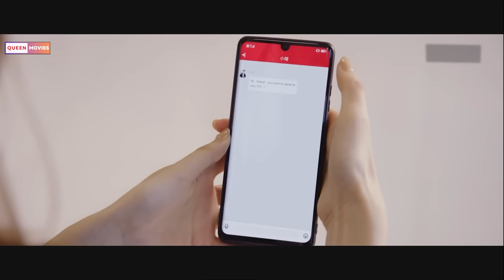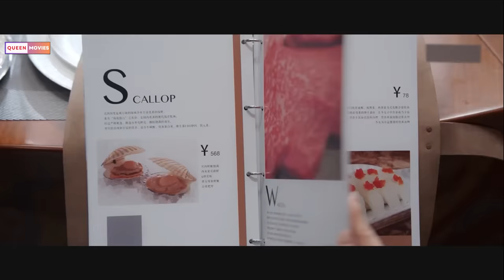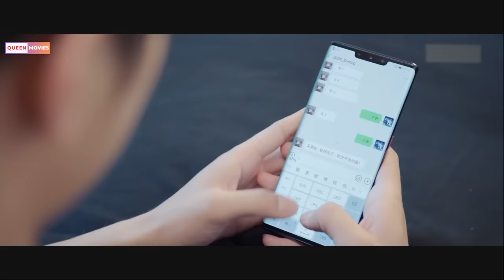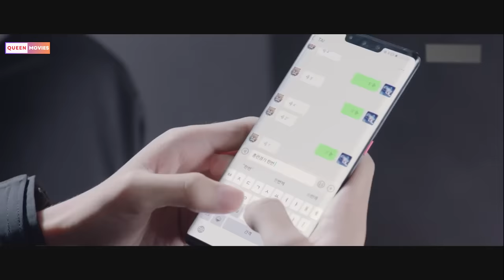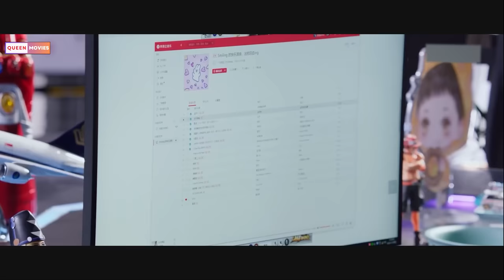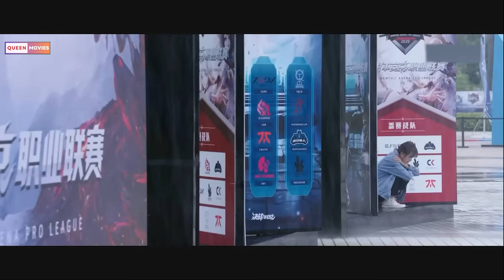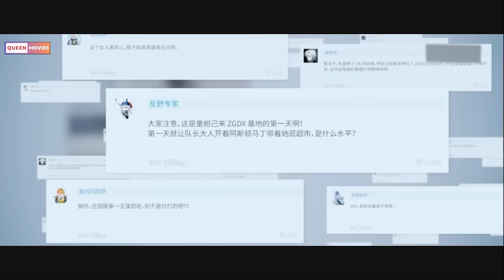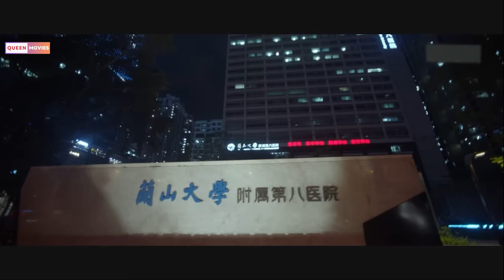Cô gái ước mơ trở thành game thủ chuyện nghiệp - Review phim Hàn 2023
Nữ game thủ chuyên nghiệp đầu tiên tham dư chung kết thế giới...!